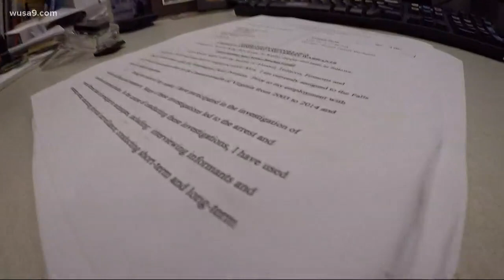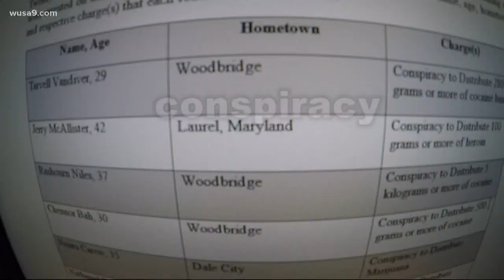Raids grab guns, drugs, suspected criminals in DC area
Hundreds of federal agents and local police rounded up nearly 30 alleged gang-members Wednesday in Woodbridge, Alexandria, Maryland and D.C.